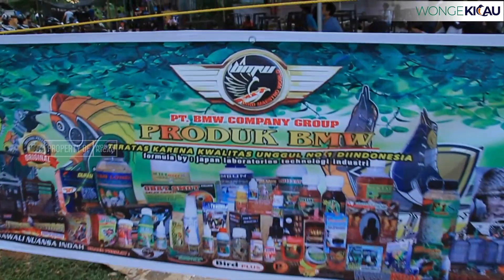SIKAT KELAS BOB DAN LOSGAN, MB RAWIT DOUBLE WINNER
produk BMW MASTER INDONESIA bisa di dapatkan di kios kios burung terdekat di seluruh Indonesia, atau bisa menghubungi
TOKO HJ LIEK MIEN (Pasar Burung Pramuka - Jakarta Timur).